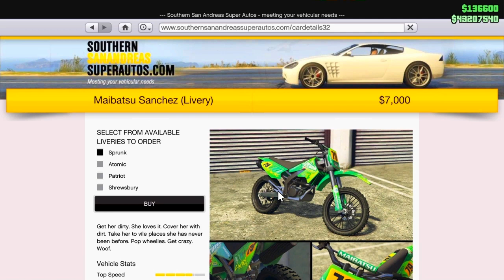GTA 5 Online - 10 Dakikada 3.800.000$ Para Kasma Zengin Ol Arkadaşa Araba Verme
gta 5 online para kasma yöntemi ve araba kopyalama araba verme videosu çektim.
Selamlar hemen aşağıdaki linkten para paketlere ulaşabilirsiniz;
🥊 PARA PAKETLERİ İÇİN:

🥊 PlayStation Topluluk: YouTube Kenan Karanfil

Evet arkadaşlar bugün kü video muzda gta 5 online para kasma gösterdim. Size nasıl hızlı ve kolay bir şekilde zengin olacağınızı gösteriyorum. Umarım işinize yarar faydalı bir video olmuştur.